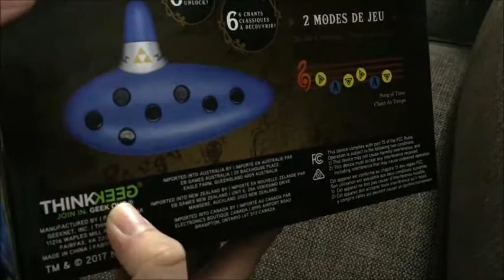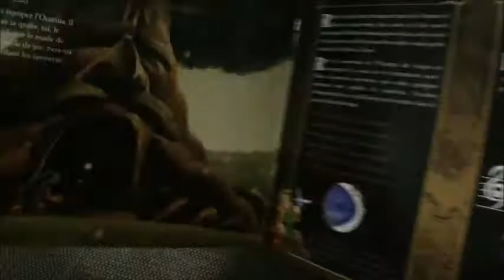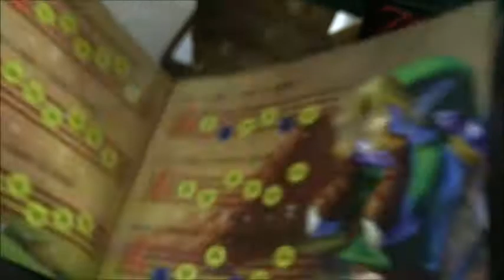(Review) Legend of Zelda Electronic Ocarina of Time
เฮลโหลววว! สวัสดีวันศุกร์สุดสัปดาห์ค่ะ 3 พรุ่งนี้ก็จะได้หยุดกันแล้วนะคะ  TGIF ค่ะ!!!

วันนี้แอดบีเดิ้ลกลับมาพร้อมกับรีวิวของเล่นชิ้นใหม่เช่นเคย นั่นก็คือออออ  Electronic Ocarina  จากภาค Ocarina of time ค่าา
อธิบายง่ายๆก็คือ มันเป็นขลุ่ย Ocarina ไฟฟ้าที่พอกดปุ่มตัวโน๊ตแล้วจะมีเสียงออกมาโดยที่เราไม่ต้องเป่าให้เมื่อยเลย
ในกล่องจะประกอบไปด้วย

1.Ocarina วัสดุทำจากพลาสติก ใช้ถ่านAAA 3ก้อนเป็นพลังงาน มีปุ่มกดหน้าหน้า ลำโพง และ สวิชสลับโหมดอยู่ด้านหลัง
โหมดจะมีด้วยกัน 2 แบบ คือ โหมด Classic, จะเป็นโหมดที่พอเรากดตัวโน๊ตครบ 6 ตัว ตามที่มีอยู่ในสมุดเพลง มันก็จะเล่นเพลงแบบเต็มนั้นออกมา กับ โหมด Free-Play จะเป็นโหมดที่จะปล่อยให้เราเล่นแบบ free style อะไรก็ได้ตามใจเราเลย

2. หนังสือโน๊ตเพลง ที่มีเนื้อเพลงอยู่ด้วยกันทั้งหมด 6 เพลง
- Zelda's lullaby, Epona's song, Saria's song, Song of time, Sun's song, และ Song of storms.
- รวมถึงคำอธิบายวิธีใช้ และ เรื่องเล่าเล็กๆน้อยๆพอกรุบกริบ
3.ฐานวางพร้อมตั้งโชว์ ที่ดูมันไม่มีอะไร แต่มันมี!...คือลายสวยดี แอดปลื้ม5555

สนนราคาอยู่ที่ $29.99

แอดชอบมากกกกกก มันน่ารักอ่ะะะ แพคเกจที่ดูดี  Ocarina สีก็สวย ขนาดพอเหมาะสำหรับตั้งโชว์สุดๆ สายสะสมห้ามพลาดเด็ดขาดดดด